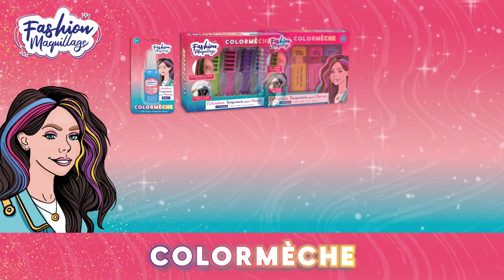Colormèche - la coloration temporaire pour enfants, des mèches colorées fun et éphémères !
Découvrez Colormèche, la solution parfaite pour libérer la créativité des enfants !
Notre gamme de colorations temporaires pour cheveux, en peigne ou en spray paillettes, permet de transformer les coiffures de manière ludique.
Faciles à laver, les colorations à base de craie offrent une transformation capillaire éphémère et sans risque. Il existe plusieurs coffrets et kits pour correspondre à tous les enfants.

Colormèche, des couleurs fun pour des coiffures pleines de fantaisie !